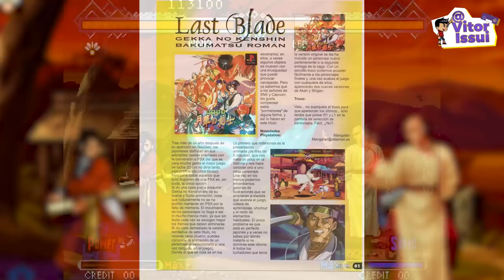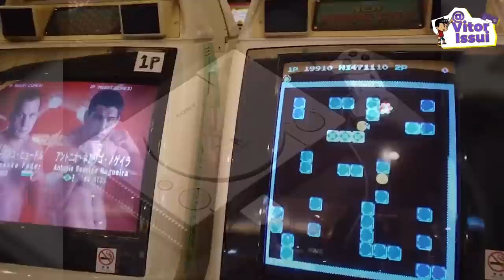THE LAST BLADE: A JÓIA ESQUECIDA DA SNK